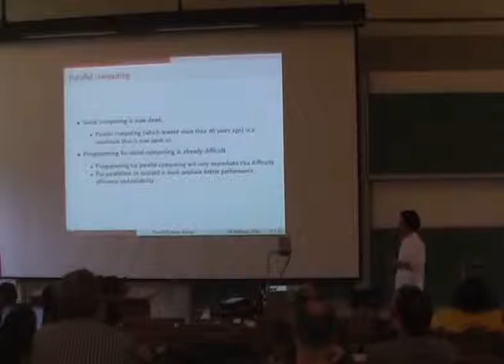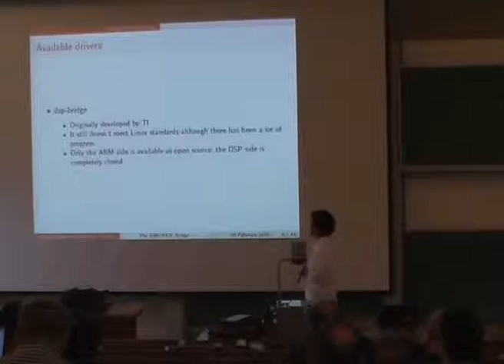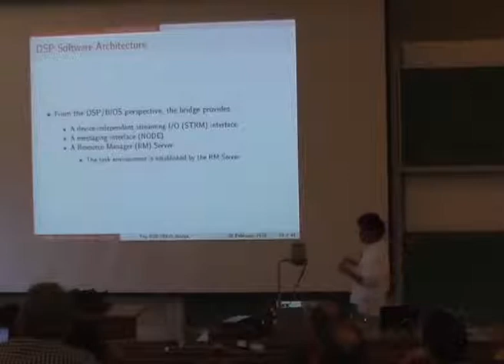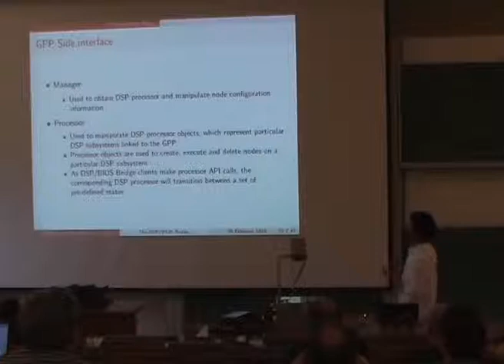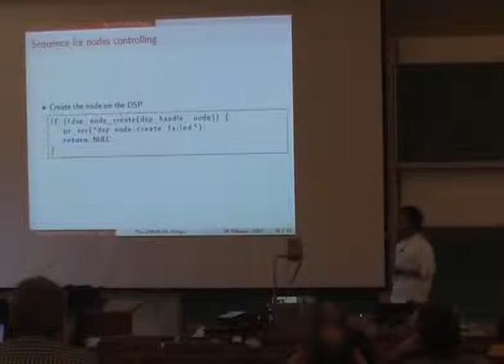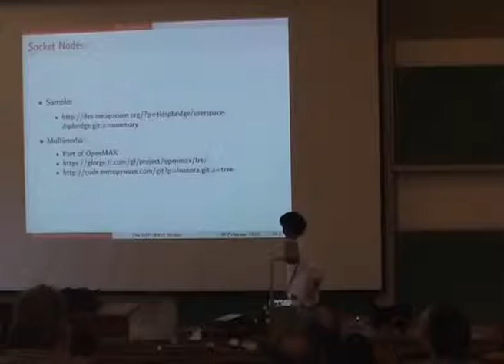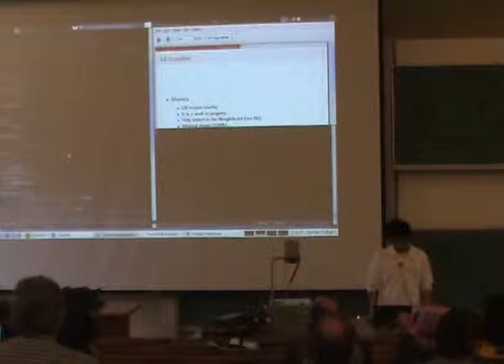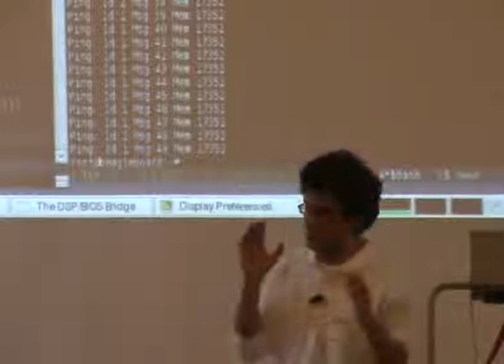ARM and DSP talking to each other in OMAP3: the dspbridge (FOSDEM 2010)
By Víctor Manuel Jáquez Leal.

The microprocessor OMAP 3430 contains a dual-core architecture consisting on an ARM Cortex-A8 (General-Purpose Processor) and a DSP C64x (as an Image-Video-Audio Accelerator).

The dspbridge is a kernel driver for the OMAP3 architecture. It provides a interface to control and communicate with the DSP, enabling parallel processing in embedded devices.

This talk will be about how to build a system with the dspbridge driver and how to use it for multimedia applications.